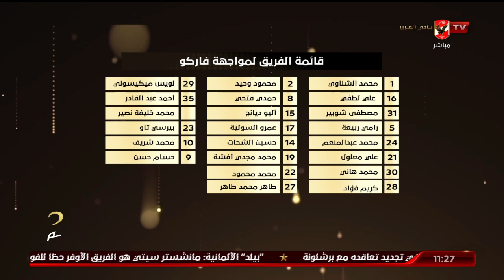الشاطر: سيغيب عن مباراة الأهلي وفاركو 10 لاعبين !..تعرف على قائمة الفريق لمواجهة الغد | البيت الكبير